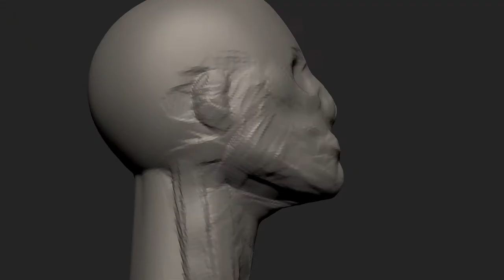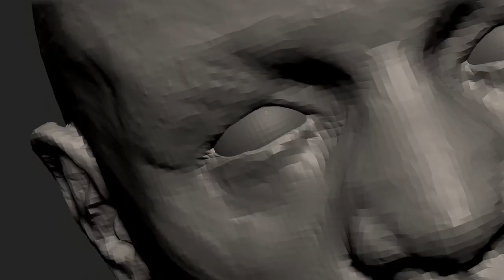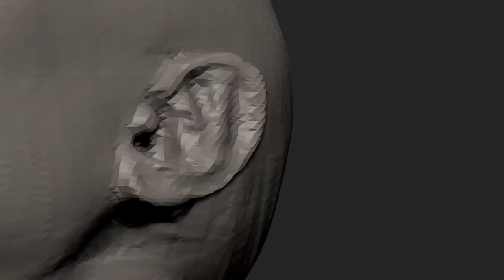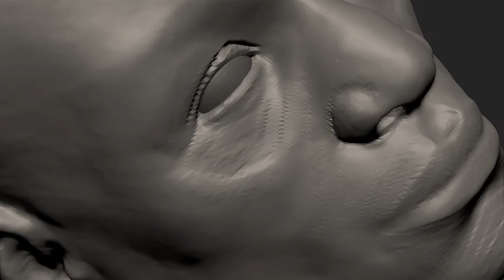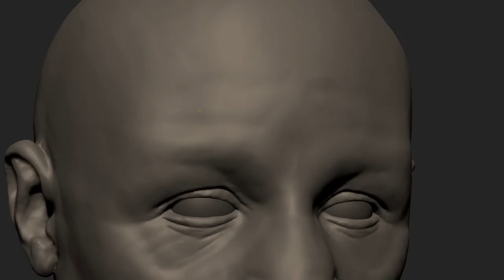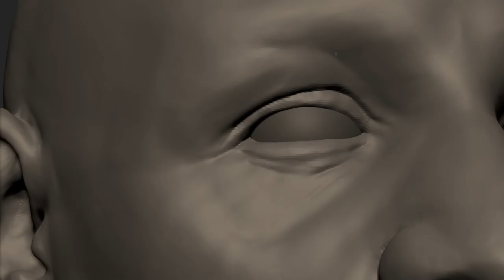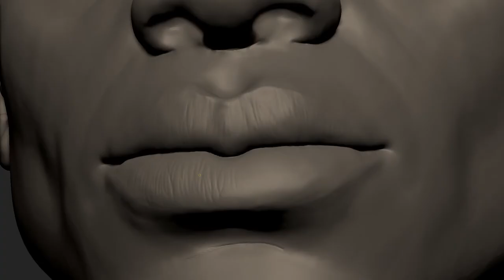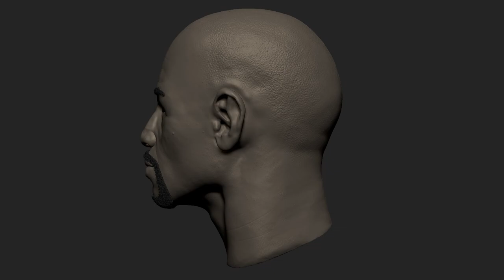Floyd Mayweather timelapse sculpt.